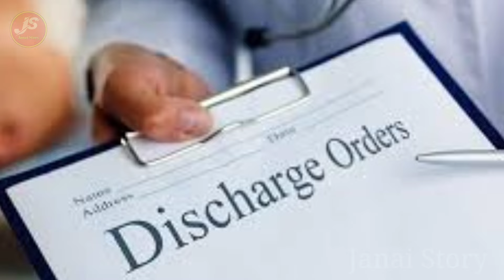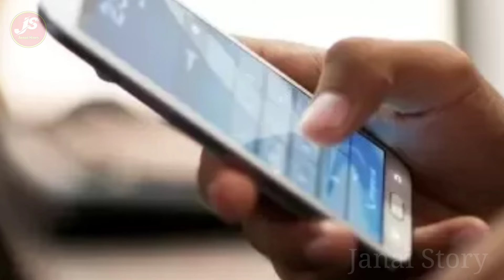U Juh U Briew Îa Îeit Samla Ki Shi Paralok | Khas | Khasi Story | Janai Story